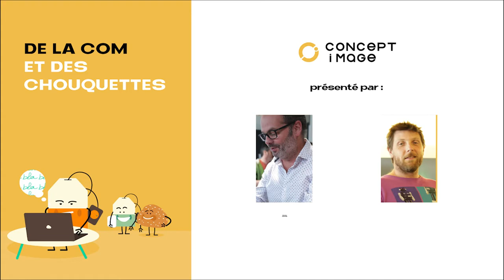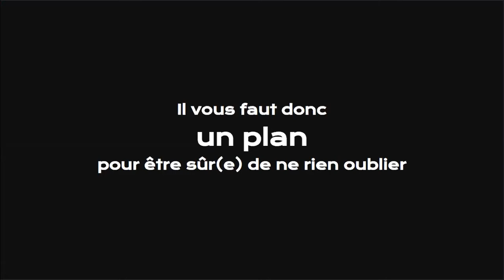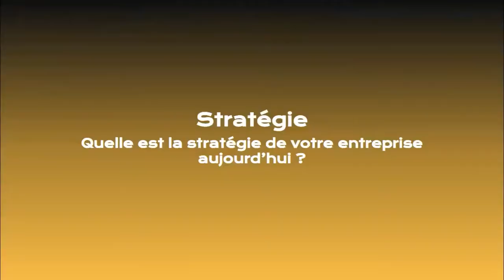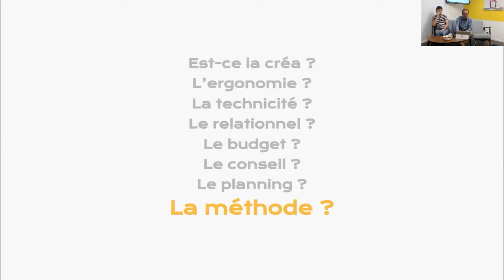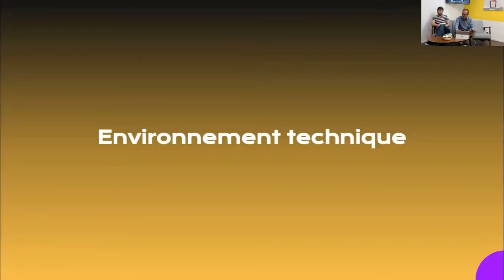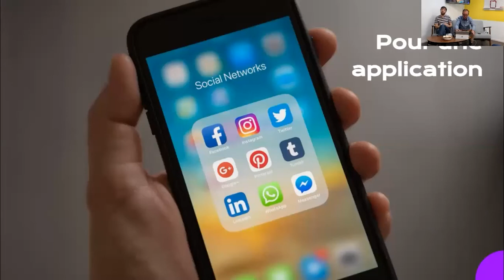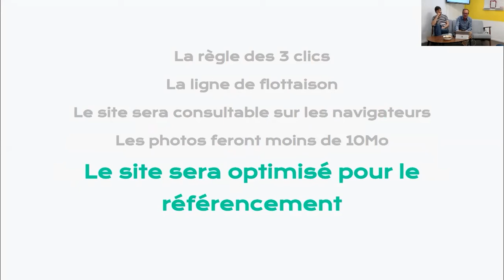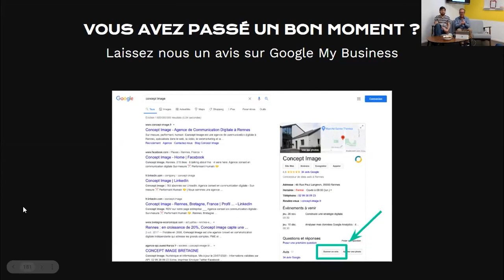Comment (mieux) rédiger mon cahier des charges ?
Replay du petit-déj de La Com et des Chouquettes du 21 octobre 2021.

Si vous ne connaissez pas les petits-déj De La Com et des Chouquettes, ce sont des rendez-vous mensuels pour parler communication et marketing digital. On vous donne tous nos bons conseils, en vous partageant des exemples concrets et nos retours d’expérience. Tous les évènements sont gratuits, ouverts à tous, et ont lieu en distanciel et en présentiel.

Le sujet du webinaire vous a plu ? N’hésitez pas à faire un tour sur notre blog, nous partageons de nouveaux articles tous les mois !